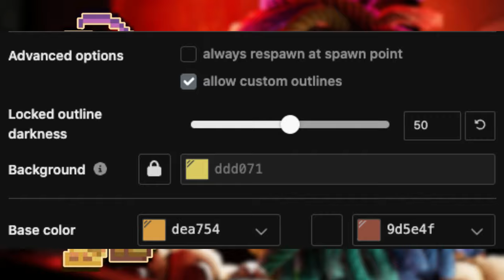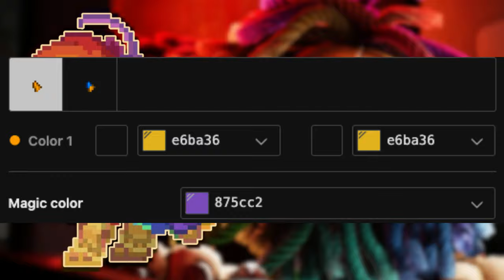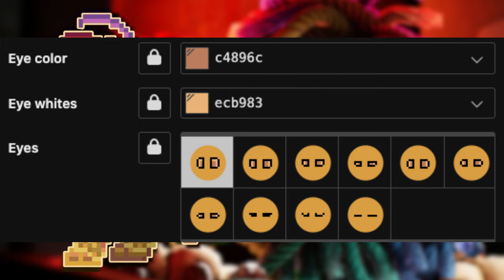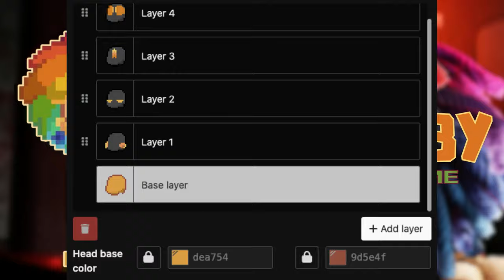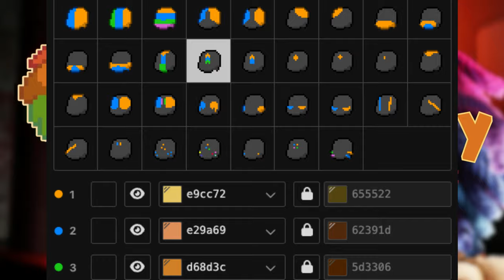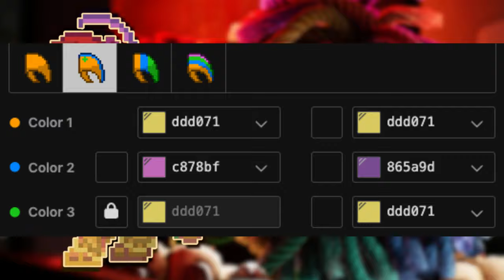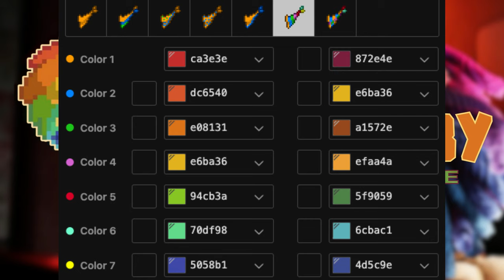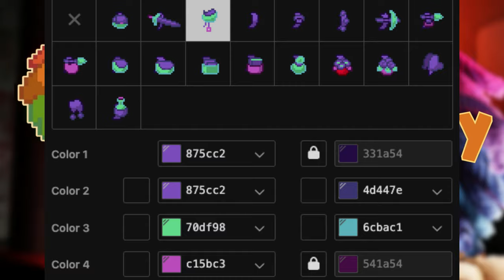🌈) Yarnaby POPPY PLAYTIME : [ pony town skin ]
⨯ . ⭐️⊹ ꙳ ⁺୧︶ POPPY PLAYTIME︶୨✦ ⊹⌒ ₊ ๑  ⌒

╰╮𓂅⊹₊

╰ ୨˚̣̣̣୧‿ ☀️LittleCloud